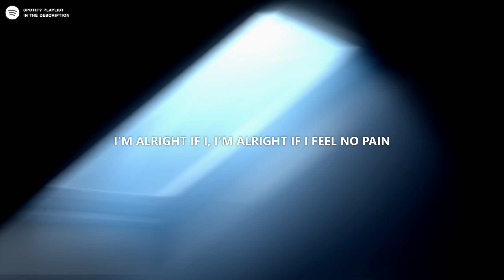Ollie - Hurt People, Hurt People (Lyrics)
Lyrics
i'm alright if i, i'm alright if i feel no pain
the pressure is coming all night while i
come all night while i dream about change
hurt people, hurt people
it's just a cycle of love

alcohol and cigarettes
broken hearts are in effect
i know how i left you down
it's been hard to deal with that
probably better off alone
made myself, i should've known
didn't think enough to try
that's before i turned the stone
now i need something
i can't find, i can't find it, not anywherе
yeah, i'm over this loving
who am i, who am i? why should i care?